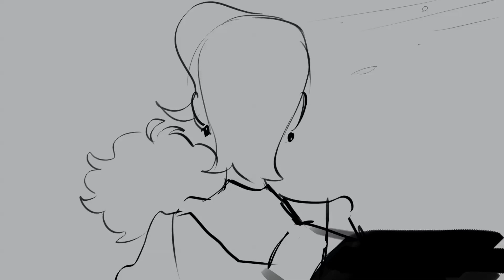She can't be dead (Lima Bean Man) | OC sketch animation (read desc)!!!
TRIGGER WARNING: BLOOD and tragedy!
THANK YALL FOR 27K! AAAAAAAAAAAAAAAAAAAAAAAAAAAAAAAAA

Gonna hide this soon i think,,,,, It stands out too much among my cats parts!!! XD But i wanted to show ya the thing i made in 1 day! So ye it has a lot of mistakes i wanna fix but nah nah thats enough,,,,

A bit of context: This video includes my OCs from my story called "Harward's Fullhouse"!!! Im planning to do som more content for this, maybe even I'll illustrate it one day or make into series u_u
The tall man in da tuxedo is Human, an incredibly good android. He was created as a father to his creator. The one in the dress is the husband (wife) (Because they are any pronouns lol!!!) of Human, Maidward (he is an android too). They had a robot-child, but then something bad happened and ughh Maidward lost his memory, their son lost his face (and memory too) and Human lost his voice. So sad.

Please tell me if yall okay with SOOOOOMEEEEEE OC content there! Really love my kiddos!